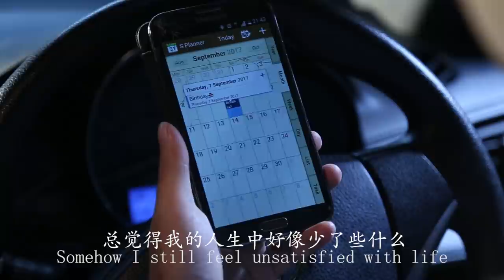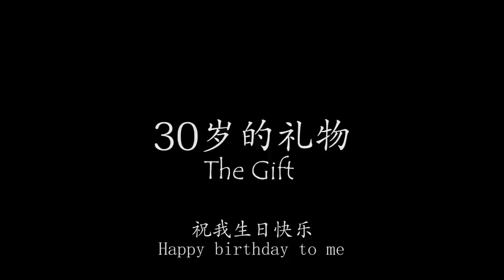The Gift - By Alex Lee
2017 DISTED turns 30 Video Contest’s Most Popular Entry Award!

Now it’s time for you to rally your friends and acquaintances to vote for your video.

The video that gets the MOST LIKES will be given away a Nikon Coolpix A10.

Voting period from Now till 20 November, 2017.